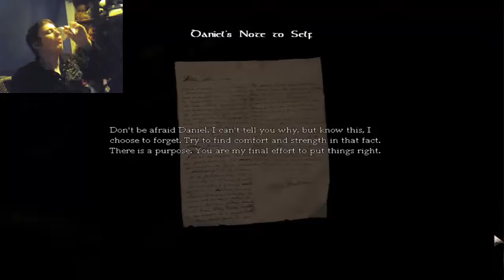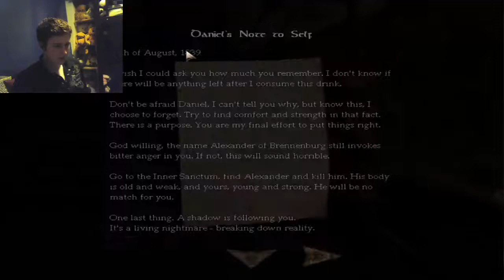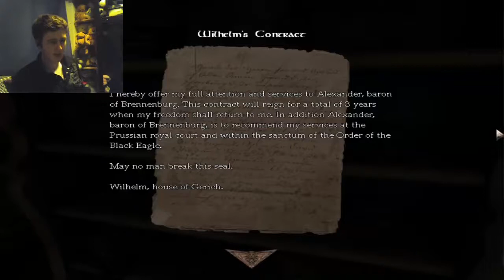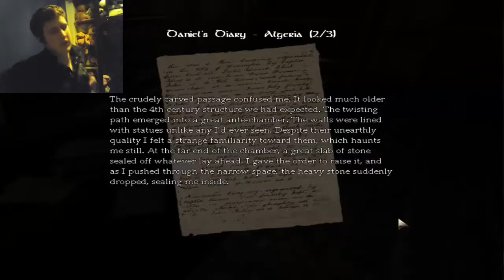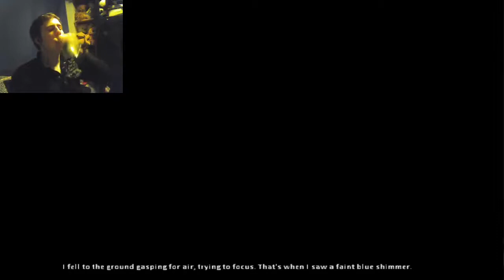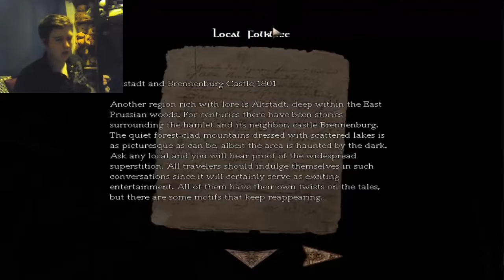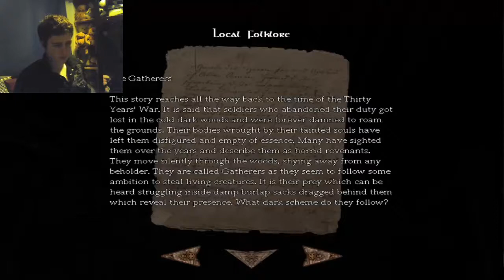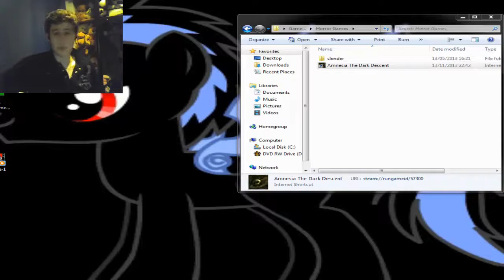Amnesia The Dark Descent - Part 1 - Beer Bottles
Merry Christmas! This vid was having upload issues and wasn't released on christmas day, though it was MADE on christmas day.